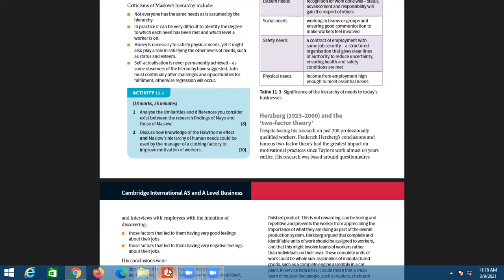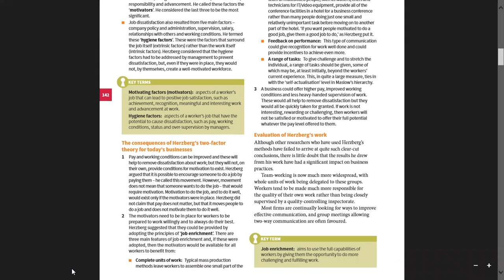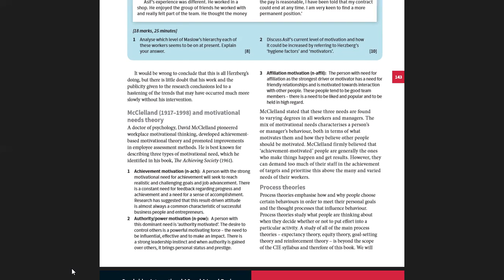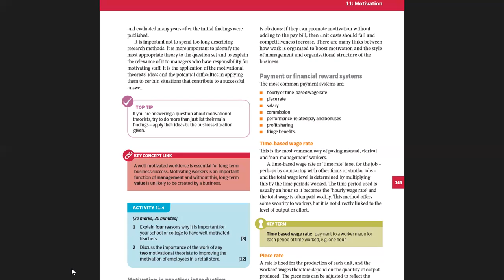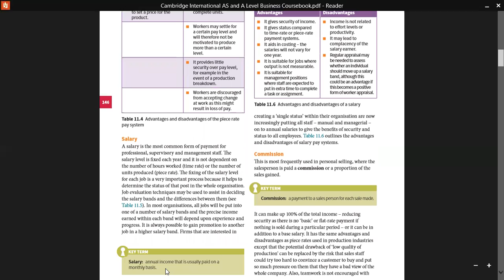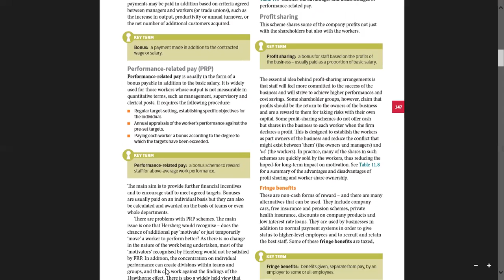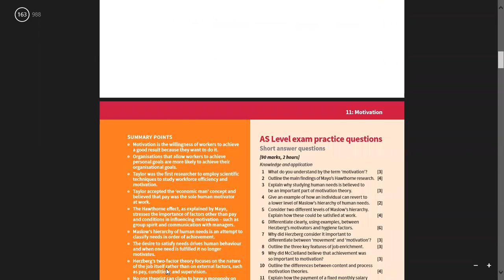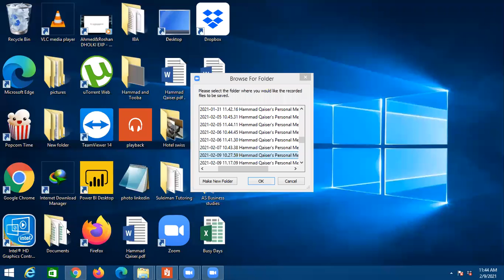AS Business Studies-Motivation part 2-9th Feb 2021